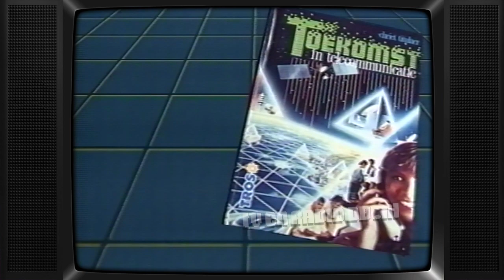TV: TROS - Toekomst in Telecommunicatie promo (19881118)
Uitgezonden op 18 november 1988 door de TROS.